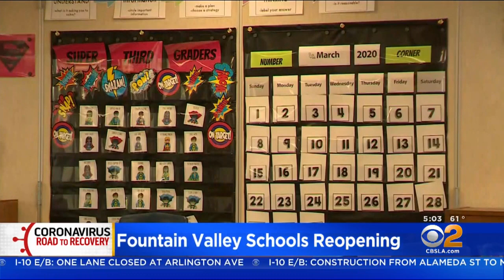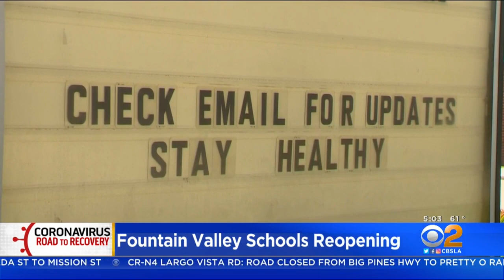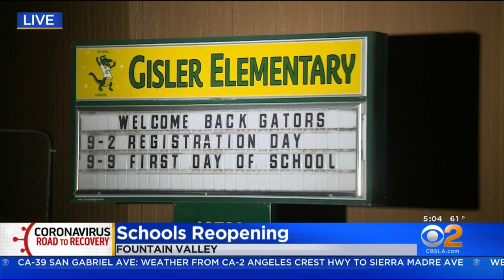Fountain Valley Elementary Schools Reopen Tuesday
Elementary schools in the Fountain Valley School District will welcome back students Tuesday for the first time in more than six months. Kara Finnstrom reports.